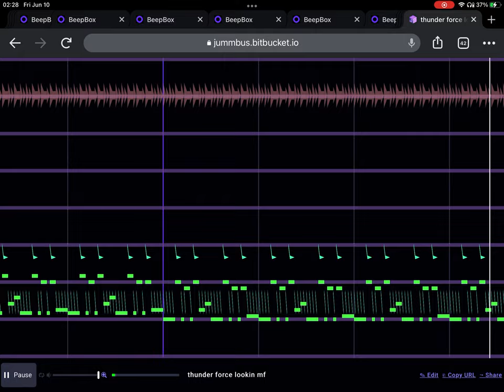thunder force lookin mf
What were you expecting? A V2 for the Collision Workbench mix? Pssh, nah X3